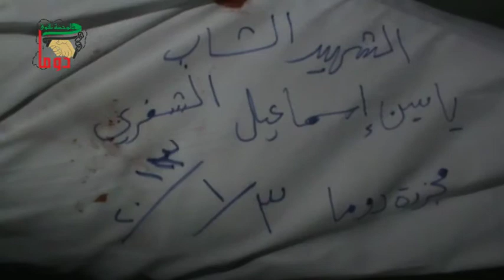دوما الشهيد ياسين اسماعيل الشغري 3-1-2013